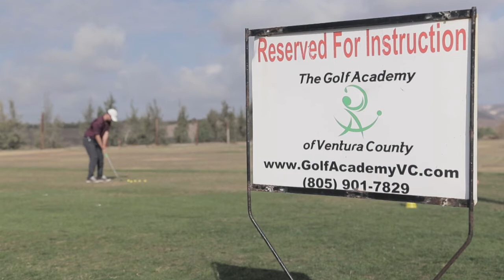About Dan Martin Golf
An introduction to Dan Martin & his coaching.